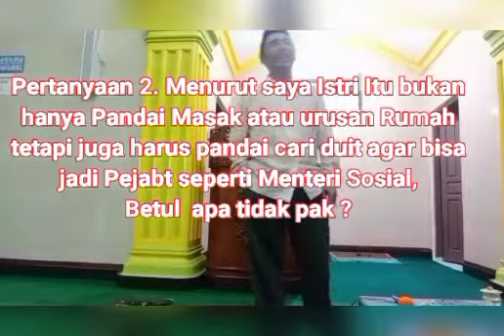Tanya Jawab❗Seputar Keluarga Sakinah